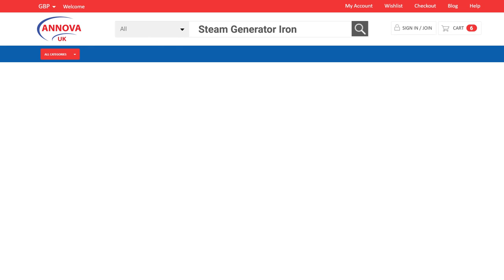Best Home and Kitchen Products 2021 | Food Processor | Pressure Cooker | Oven & Induction By Annova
Shop from the comfort of your own home and continue to enjoy unbelievable offers on your favorite products!

for quick & hassle free shopping!
Explore our new arrivals for Home & Kitchen Products at the best prices in UK.

Below are some quick links for making your shopping a smooth & easy experience.

Tefal P2530738 Secure 5 Neo Stainless Steel Pressure Cooker, 6 L, Induction